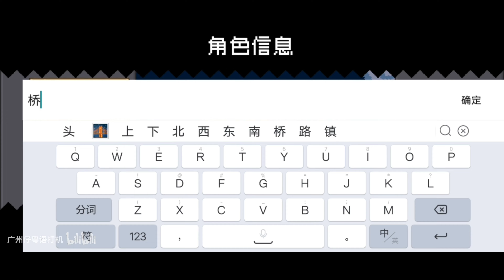粤语试玩新手游元气骑士前传